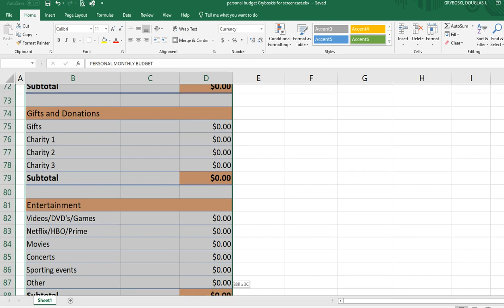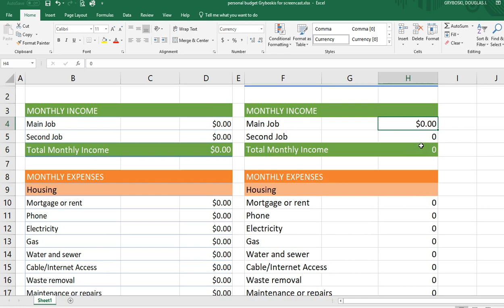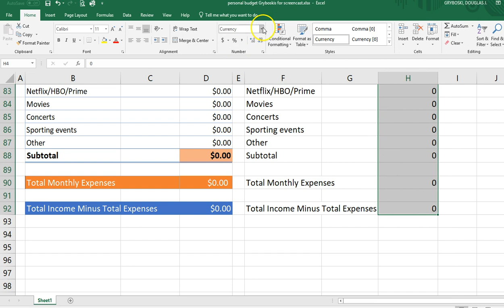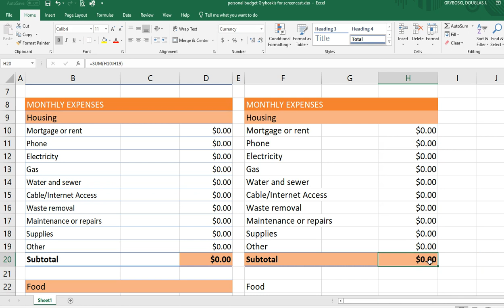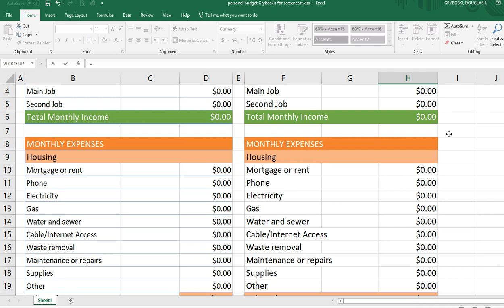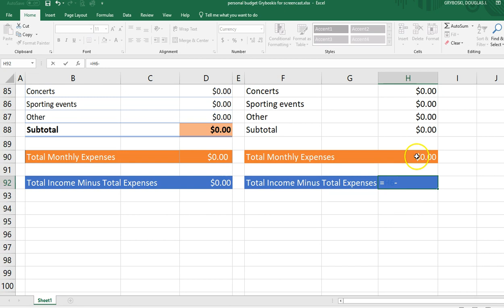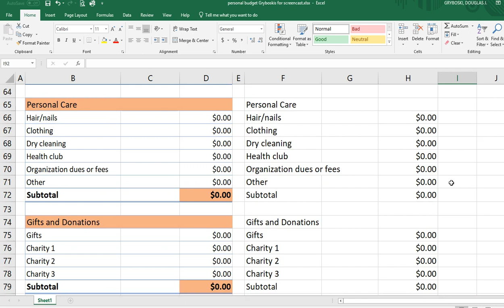Create a Budget with Excel